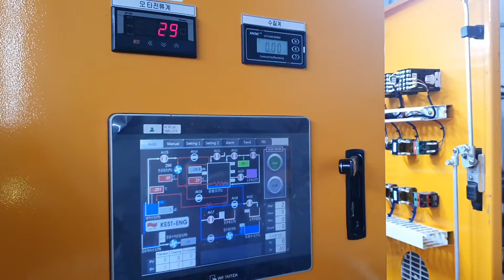감압증발농축 폐수처리장치의 테스트 운전 (주)키스트이엔지 문의전화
감압 진공 증발농축
폐수처리장치의 테스트 운전

vacuum evaporation distillation
waste water treatment
zero liquid discharge ZLD